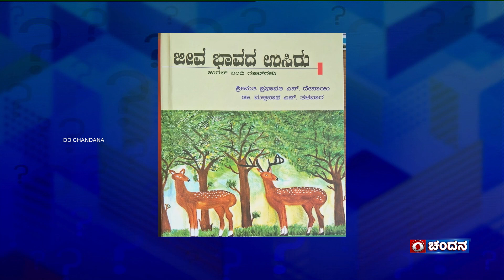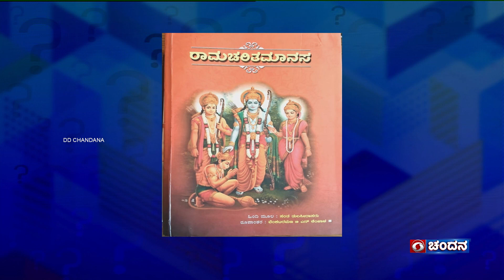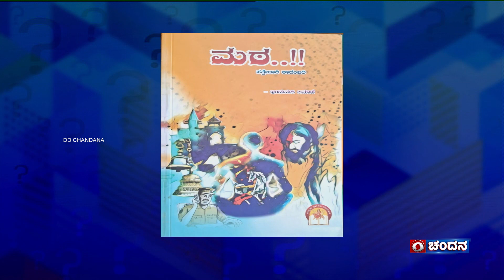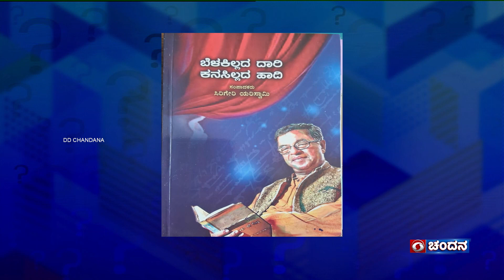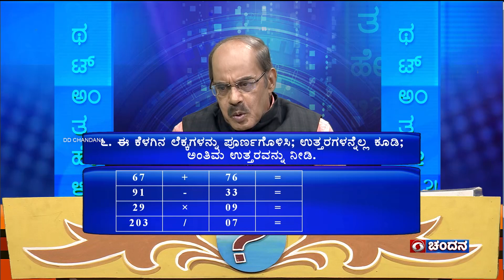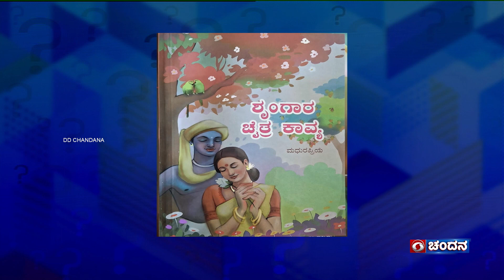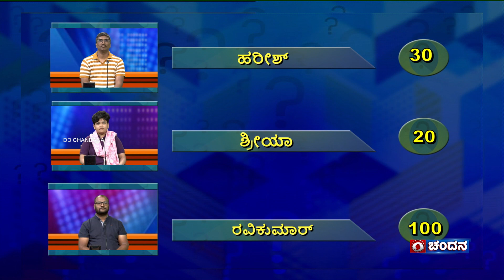Thatt Antha Heli | Quiz Show with Dr. Na Someshwar | 19-02-2024 | DD Chandana